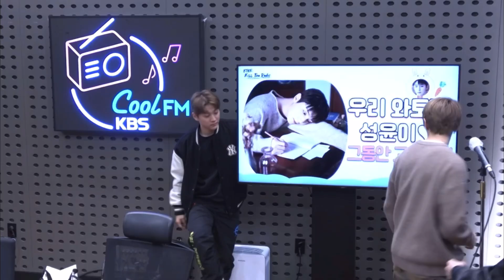[이민혁] 230313 비투비의 키스 더 라디오 | 도전! 골든차일드 with Y, 장준, 지범, 주찬 [BTOB kiss the radio]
[이민혁]
230313 비투비의 키스 더 라디오(BTOB kiss the radio)

| 도전! 골든차일드 with Y, 장준, 지범, 주찬

🐿오늘의 비키라 타임라인💙
00:00 1_람디 등장
02:08 2_오프닝
06:45 3_오프닝 멘트
12:02 4_람디페이
16:29 5_람디페이 후 토크
22:10 6_오늘의 사연
26:28 7_도전! 골든차일드(1) 게스트 등장
32:43 8_도전! 골든차일드(2) 오프닝
41:10 9_도전! 골든차일드(3) 첫번째 사연
56:37 10_뎨뎨타임
1:02:50 11_도전! 골든차일드(4) 사연 소개
1:12:17 12_도전! 골든차일드(5) 두번째 사연
1:26:28 13_도전! 골든차일드(6) 벌칙 선정
1:35:37 14_도전! 골든차일드(7) 그대에게 - 신해철 (첫 번째 LIVE)
1:39:16 15_도전! 골든차일드(8) 그대에게 - 신해철 (두 번째 LIVE)
1:43:35 16_도전! 골든차일드(9) 클로징
1:56:09 17_클로징